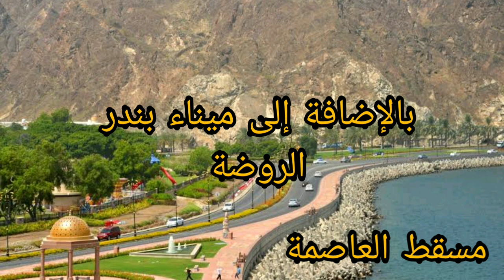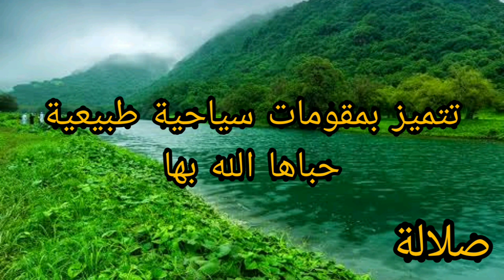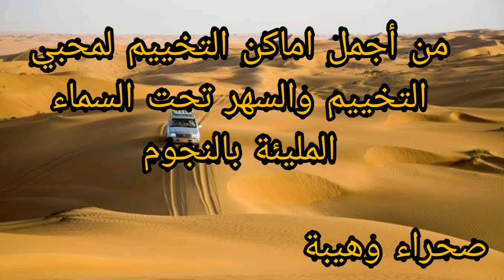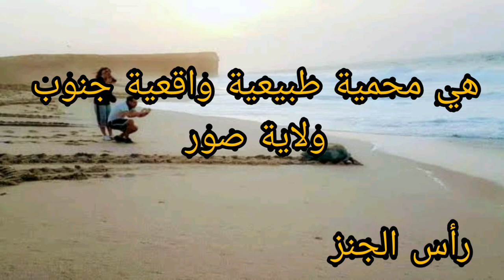هذه هي اهم الاماكن السياحية في سلطنة عمان يمكنك زيارتها / الجزء 01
سلطنة عمان , هي دولة عربية تقع في غرب آسيا وتشكل المرتبة الثالثة من حيث المساحة في شبه الجزيرة العربية وتقع سلطنة عُمان في الربع الجنوبي الشرقي من شبه الجزيرة العربية وتغطي مساحة إجمالية تبلغ 309.500 كم². تمتد سواحلها على مسافة 3165 كلم من مضيق هرمز في الشمال وحتى الحدود مع اليمن، وتطل بذلك على بحار ثلاثة هي: بحر العرب، بحر عمان، والخليج العربي. ويحدها من ناحية الغرب دولة الإمارات العربية المتحدة (طولها 410 كم) والمملكة العربية السعودية (طولها 676 كم)، ومن والجنوب الجمهورية اليمنية (طولها 288 كم) ومن الشمال مضيق هرمز، ومن الشرق بحر العرب. وتقع سلطنة عمان بين خطي عرض 16° 40' و20' 26° شمالا وبين خطي طول 50' 51°و 40' °59 شرقا.

نظام الحكم في عُمان سلطاني وراثي والسلطان الحالي هو هيثم بن طارق آل سعيد، الذي تولى الحكم في 11 يناير 2020 عقب وفاة السلطان قابوس بن سعيد بن تيمور آل سعيد صاحب أطول فترة حكم في الشرق الأوسط حتى وفاته، لا يسمح الدستور العُماني بالأحزاب السياسية بينما حق الانتخاب مكفول لكل مواطن عُماني بلغ الواحدة والعشرين من عمره لاختيار أعضاء مجلس الشورى.